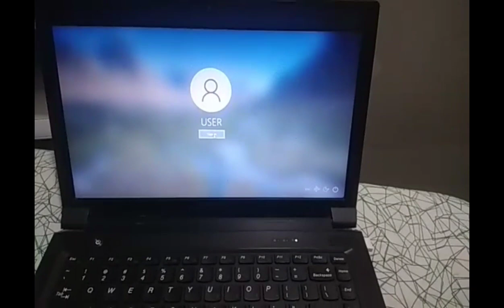tour Tayo sa room ni kungyan